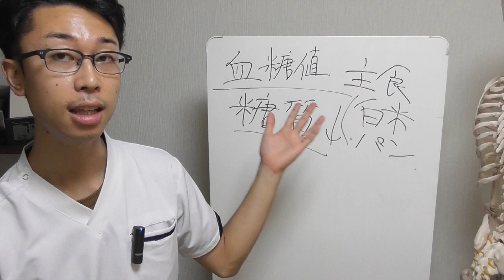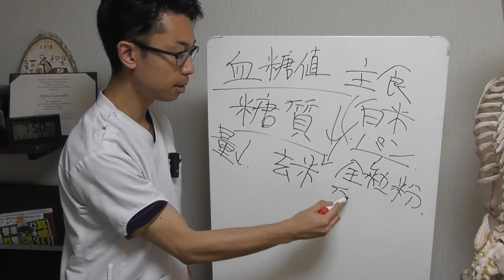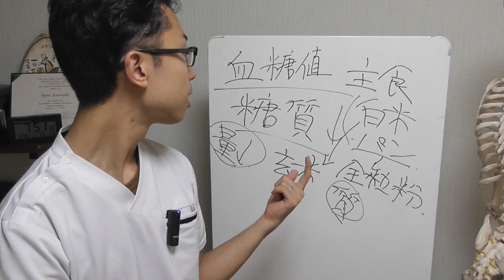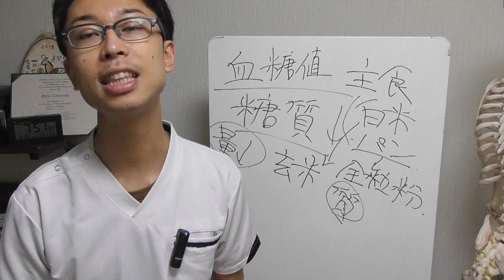糖質があなたを狂わせる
整体院札希では
「究極の健康法」ミネラルファスティングをご案内しています。

身体を内側から変え
健康、食生活への価値観を丸ごと変えるもの。
それがミネラルファスティングです。

ダイエット効果は当然のことながら
デトックス効果により、身体が細胞から生まれ変わります。

良質なミネラルドリンクを使いながら
一般社団法人分子整合医学美容食育協会　札幌支部長の
私がメール、電話にてサポートさせていただくため
空腹感が少なく、安心、安全なミネラル断食を行うことが可能。

あなたも今まで一度も休ませてこなかった内臓を
この機会に休ませ
身体の大掃除をしてみてはいかがでしょうか？

ファスティングにご興味のある方はこちら